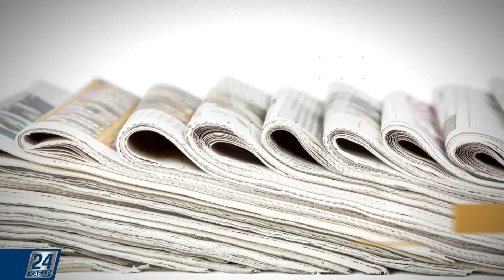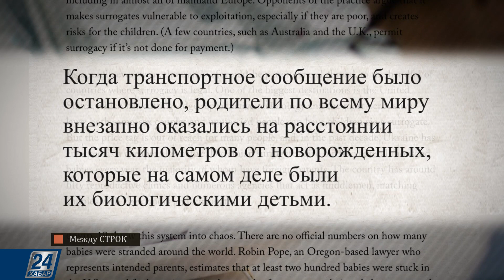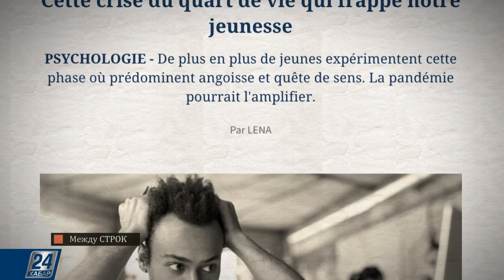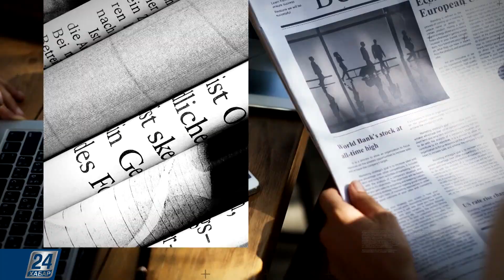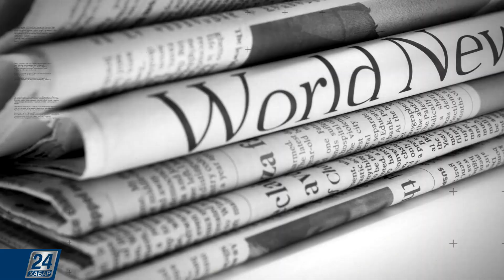Чем питался Чингисхан? | Между строк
Новости зарубежной прессы:

- Авиакомпании предлагают единую программу медицинского тестирования;

- Как закрытые из-за пандемии границы разлучают сотни семей;

- Чем питался Чингисхан? Новые археологические находки позволили заглянуть в рацион монгольского завоевателя;

- Кризис четверти жизни: о переломном периоде, который переживают современные 25-летние.